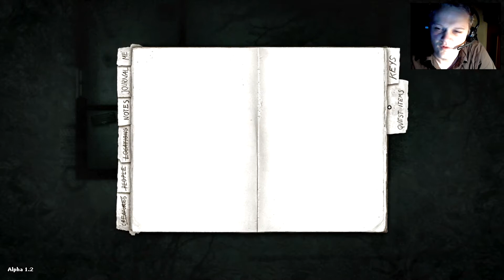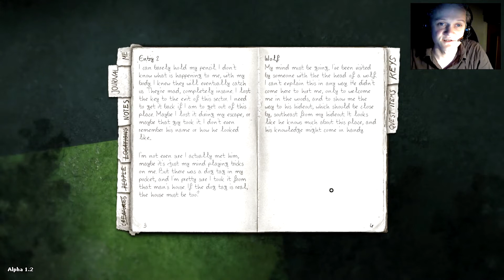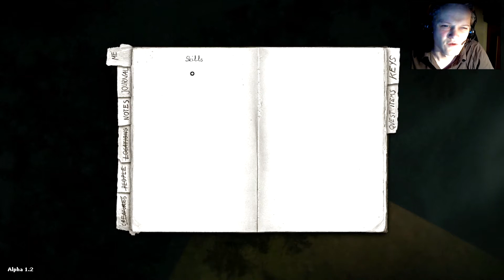[FACECAM] Darkwood | Let's Schlotter #02 - Man vs. Wild [GER/HD]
►► Bear Grylls wäre vor Scham im Boden versunken. aber gut. Der Darkwood ist auch ein Ort an dem selbst er noch nicht war...

Licht aus, Kopfhöhrer auf!
Das sind die Regeln für "Let's Schlotter". Die einzigen Regeln...

Spiel: Darkwood
Plattform: PC